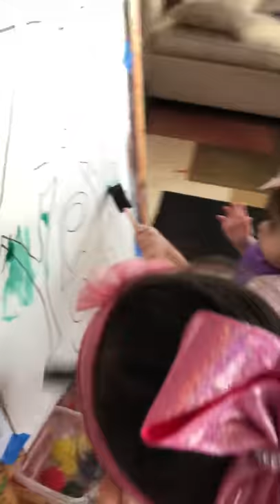Princess Vicky and Yeya painting 🖼 their names😃